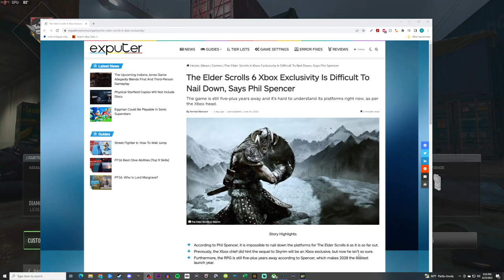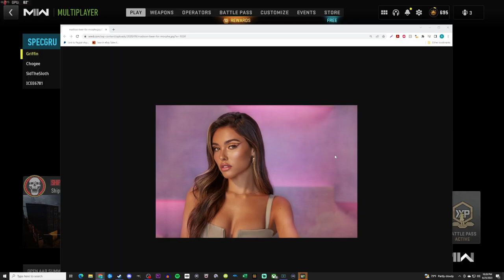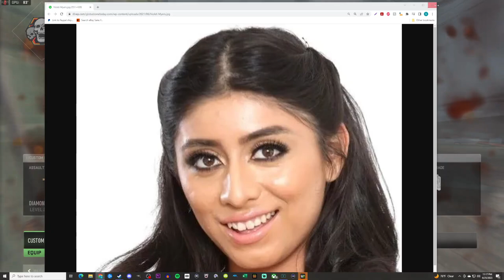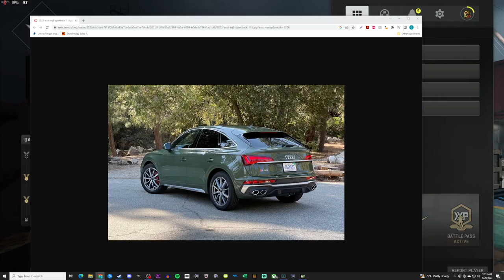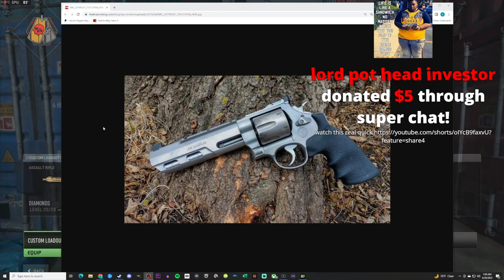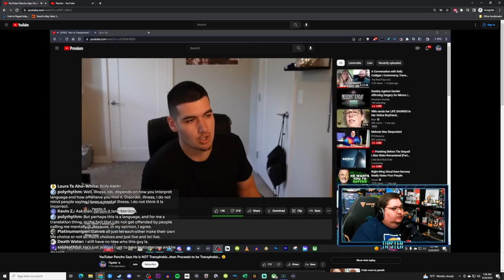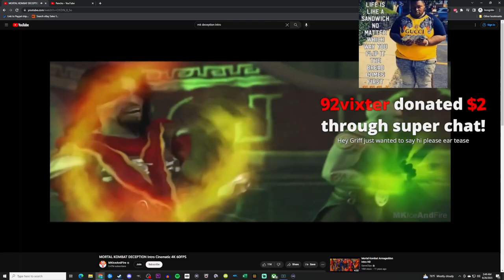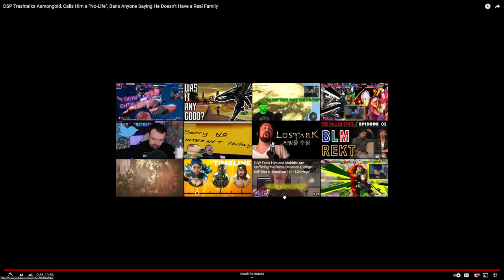Griffin Plays MW2 Then Watches Tipster/Trolling/Shorts/Cringe/DSP